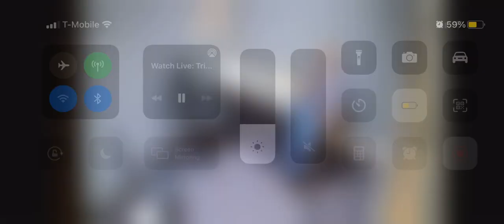McCurley Interrogation Part 2